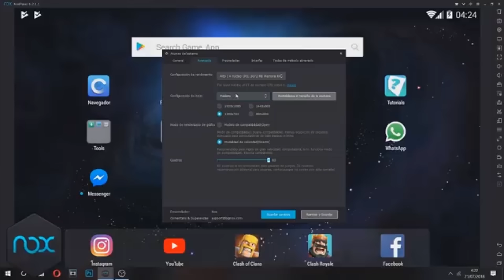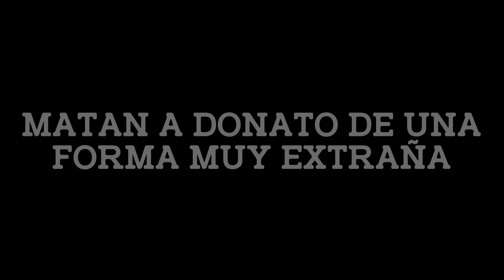¡BUSQUE A LOS VETERANOS QUE "HUMILLARON" A TheDonato EN 2018!!😭 *baneados ahora*